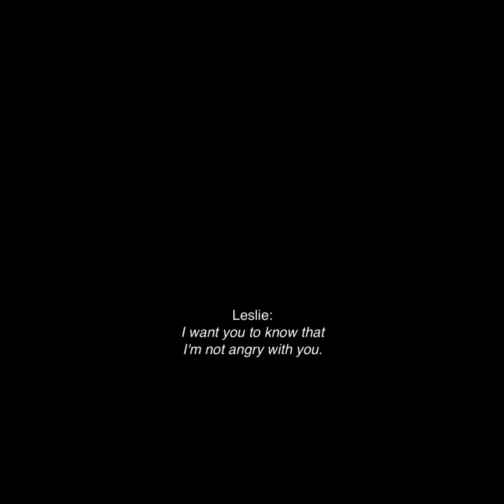Euphoria ~ Rue jumps out of a moving car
IF THIS VIDEO GETS 10000 views I will post the full episode